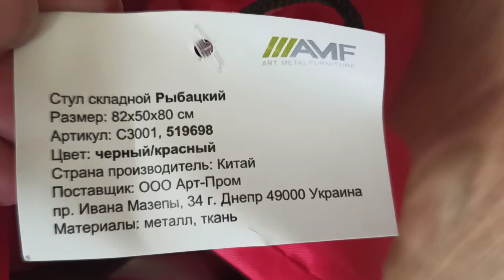Обзор Стул складной AMF Рыбацкий Алюминий Красный (547415) из Rozetka